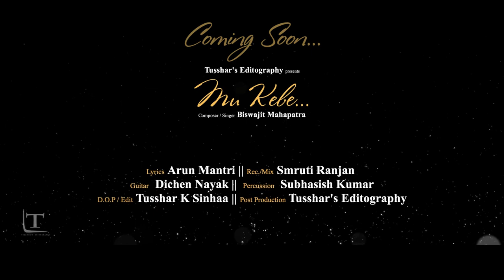Song Teaser ► MU KEBE: Biswajit Mahapatra|| 2019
Welcome to the official channel of Biswajitmahapatra
Presenting song teaser of latest Odiya song ► MU KEBE
 Sung & Composed by Biswajit mahapatra
RELEASING SOON🎧

Singer- Biswajit Mahapatra
Lyric-Arun Mantri
Percussion- Subhasish Kumar
 Guitar- Dichen Nayak
Rec/Mix- Smruti Ranjan
DOP/Editing- Tusshar k Sinha
Post production- Tusshar's Editography.

🎵Social handle